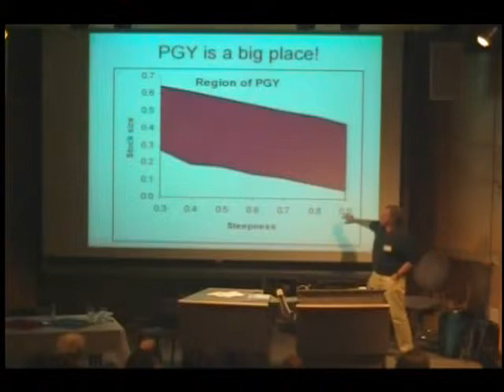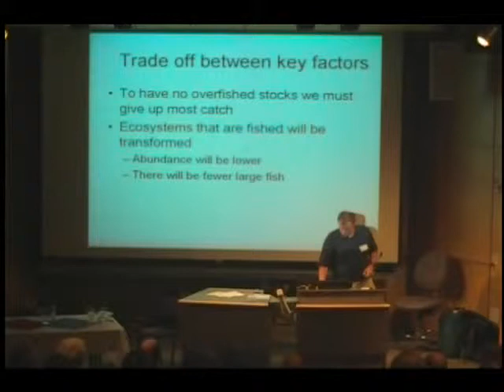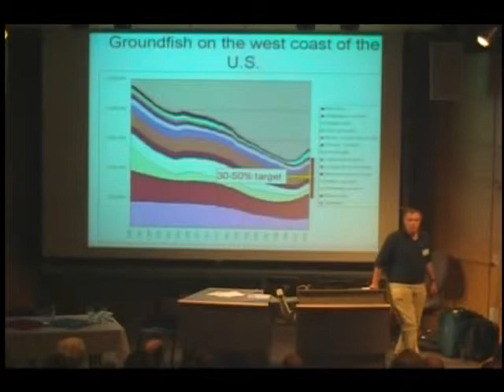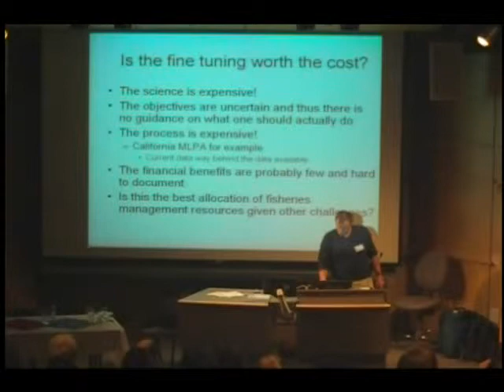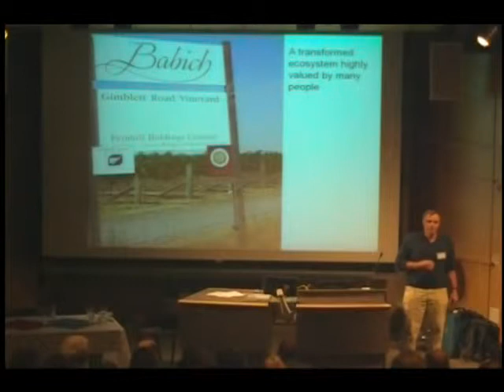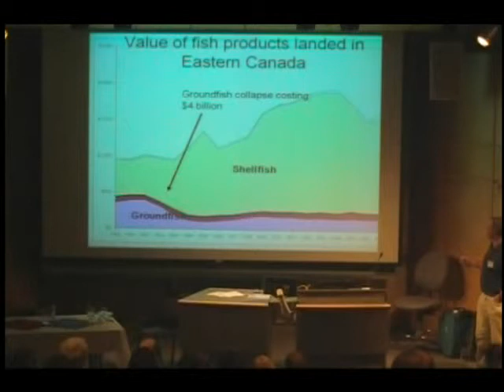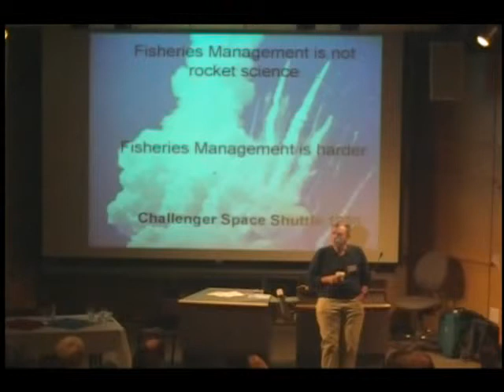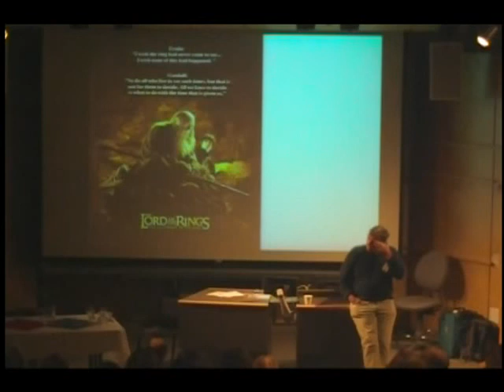Ray Hilborn - Part 2 - The future of EBFM and fisheries management?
Ray Hilborn
Professor, School of Aquatic and Fishery Sciences, University of Washington

The future of EBFM and fisheries management?